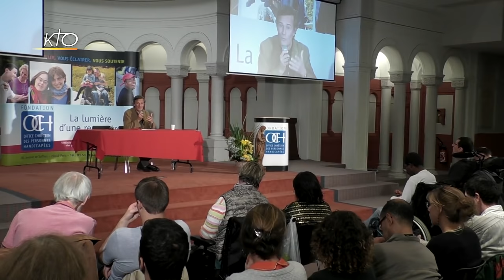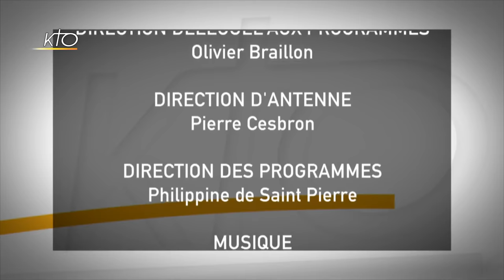La Rencontre, plus loin que nos peurs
KTO retransmet, mardi 13 novembre, la conférence de l´Office chrétien des personnes handicapées (OCH), « la rencontre plus loin que nos peurs » de Laurent de Cherisey. À la suite du témoignage de Jean Vanier, fondateur de l´Arche, l´entrepreneur social, Laurent de Cherisey apporte son regard et son expérience sur la rencontre du handicap auquel il a été confronté lorsque sa soeur Cécile a été renversée par une voiture à l´âge de 17 ans. En 2009, il a alors fondé l´association Simon de Cyrène qui développe et anime des maisons partagées dans lesquelles vivent ensemble des personnes valides et des personnes handicapées par un accident de la vie. Ensemble, ils osent alors la rencontre, au-delà de leurs peurs pour redonner du sens à la vie. Un témoignage fort pour partager la joie de la rencontre.